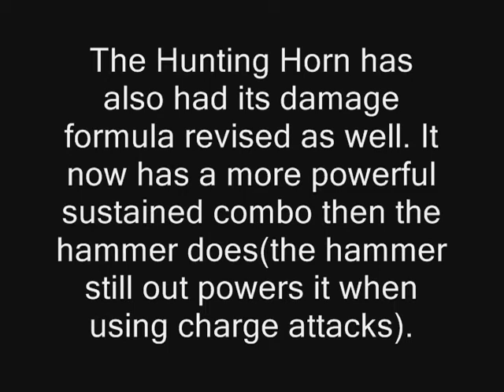Hunting Horn basics Demostration For MHP3rd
A video demostrating the basic attacks for the hunting horn in Portable 3rd.

With MHP3rd, the hunting horn has undergone a large overhaul. you no longer switch notes while in recital mode. instead, you play your notes every time you attack and use recital mode to play the completed song.

NOTE: yes i realize that i forgot to add in that hitting select will do the poke attack and that i forgot to mention you can enter recital mode from any attack. i apologize for leaving these out.

If you would like to see videos demonstarting basic attacks and combos for other weapons, please visit VengefulTorture's

I now, once again, have a working(incompleted) hunting horn guide available. if you would like to see it, you can find it